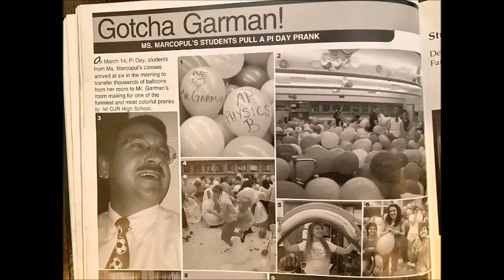2021 GISH Item 8 Team Pantheon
CHALLENGE: (up to 1 minute) Over the years, my friend Darius and I have managed to get into a lot of trouble together. Create a video of you with your oldest friend, detailing a time when you got into some fun trouble for good together.